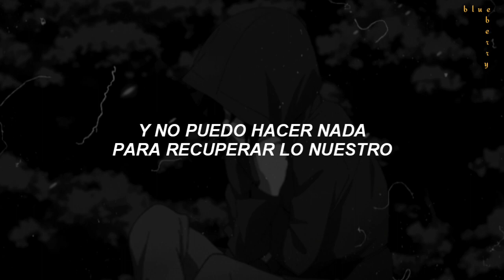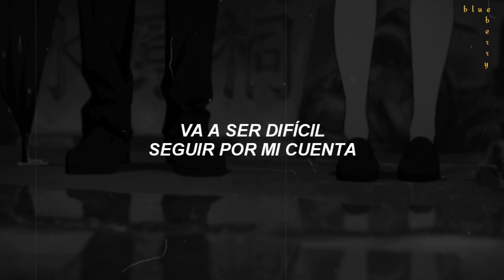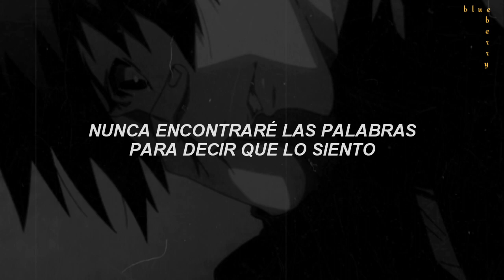The kid LAROI ; Without you [Sub español / Traducido al español]